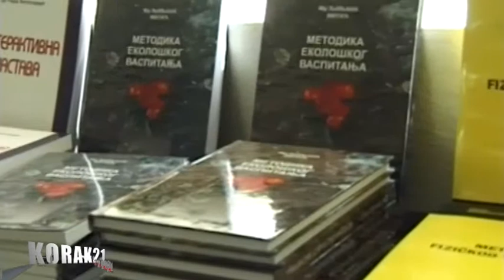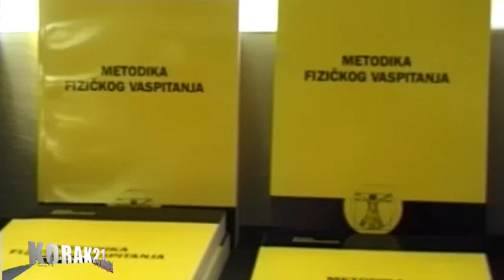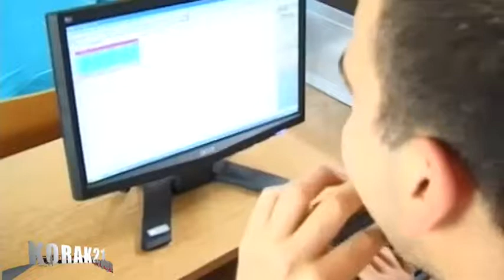UČITELJSKI FAKULTET U VRANJU